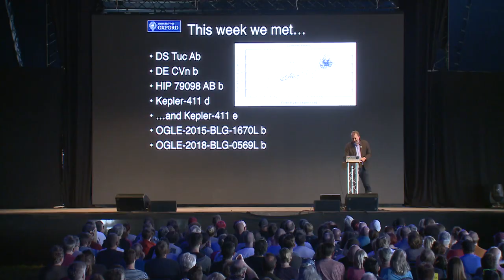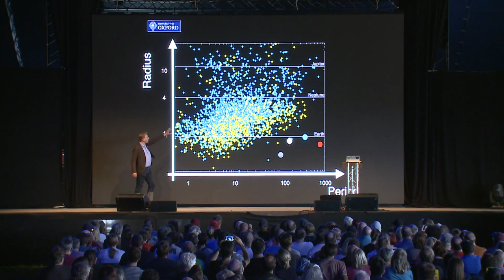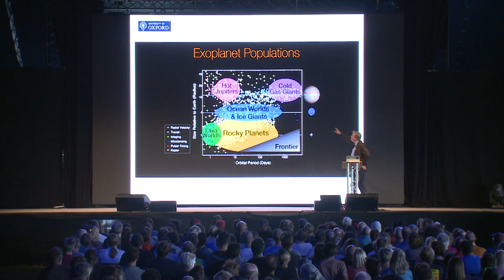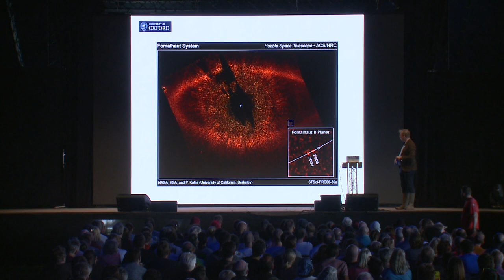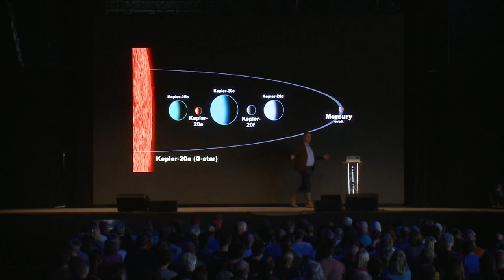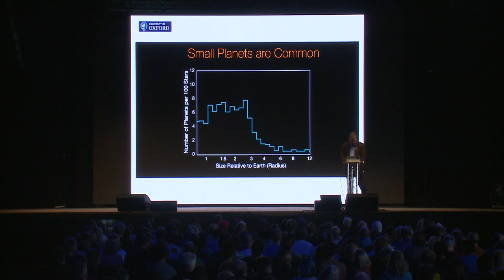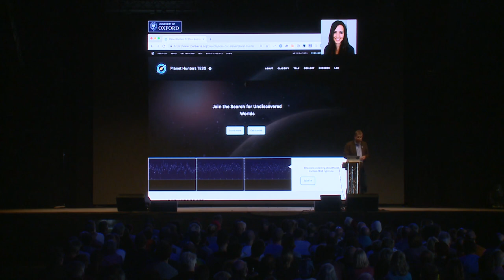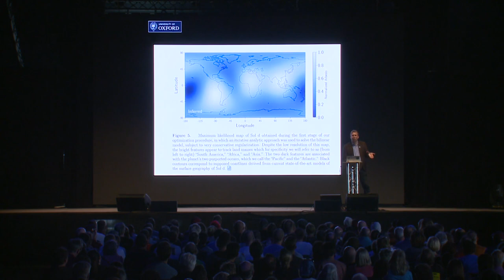bluedot 2019 | Chris Lintott: Weird Worlds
Chris Lintott is a professor of astrophysics at the University of Oxford, where he is also a research fellow at New College. As Principal Investigator of the Zooniverse, he leads a team who run the world's most successful citizen science projects, allowing more than a million people to discover plangets, transcribe ancient papyri or explore the Serengeti. A passionate advocate of the public understanding of science, he is best known as co-presenter of the BBC's long running Sky at Night program.

Astronomers have got very good at finding planets around other stars. This talk, from Chris Lintott (BBC Sky at Night), explains how you can help and what these thousands of strange and unusual worlds are telling us about the history of our own Solar System.